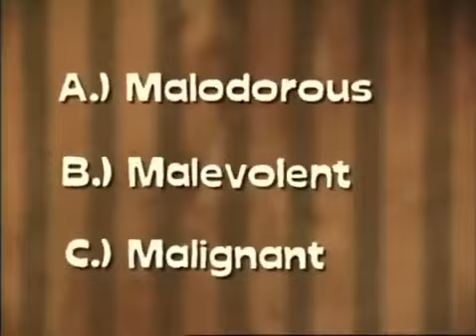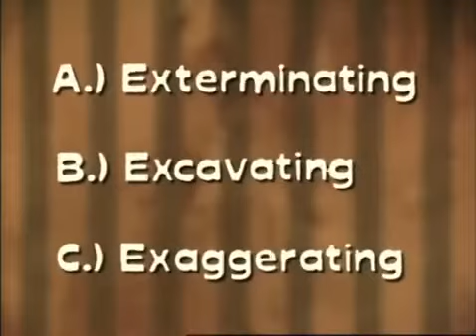Crashbox - Revolting Slob: Episode 7 [Fullscreen Edition]